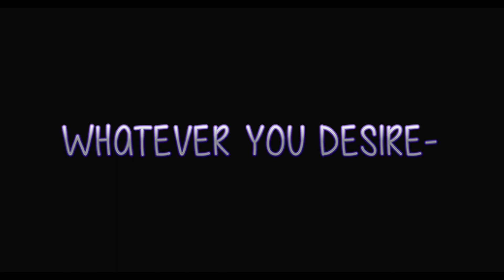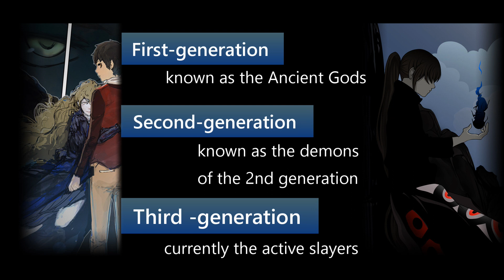Tower of God let's talk about F.U.G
epic intro Gif - not mine